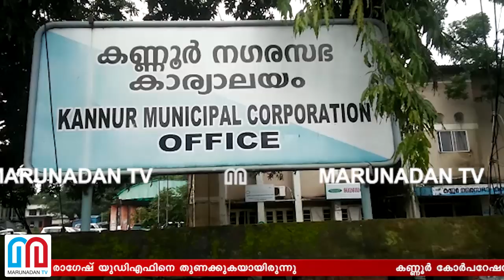എല്‍ഡിഎഫിന് കണ്ണൂര്‍ കോര്‍പറേഷന്‍ഭരണം നഷ്ടമായി I Kannur corporation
കണ്ണൂര്‍ കോര്‍പറേഷനില്‍ യുഡിഎഫ് കൊണ്ടുവന്ന അവിശ്വാസപ്രമേയം പാസായി. വിമതനായിരുന്ന പികെ രാഗേഷുമായി നേതൃത്വം നല്‍കിയ ചര്‍ച്ച വിജയിച്ചിരുന്നു. തുടര്‍ന്ന് രാഗേഷ് യുഡിഎഫിനെ തുണക്കുകയായിരുന്നു